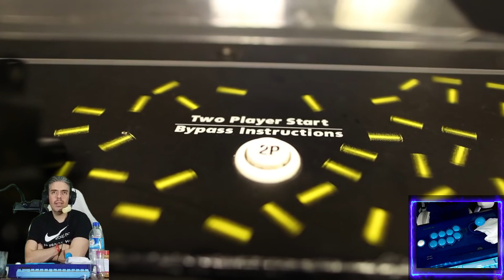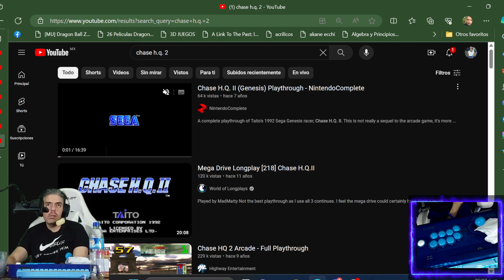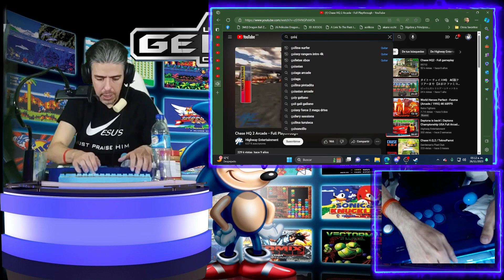Platicando con beakman y él tío blue! parte 3